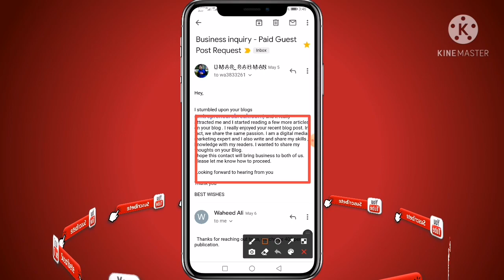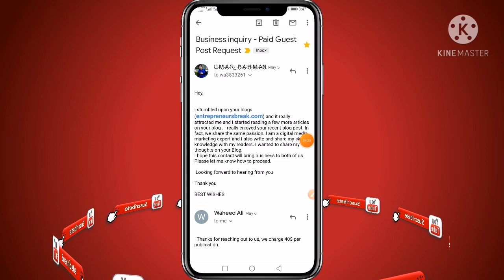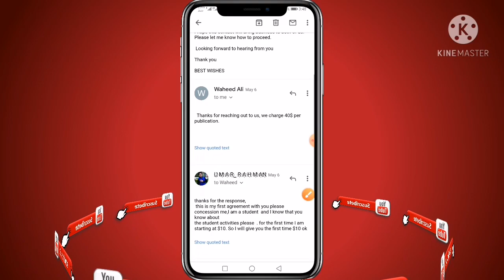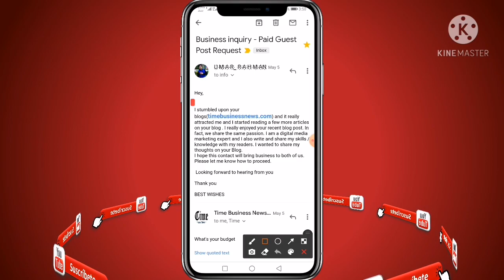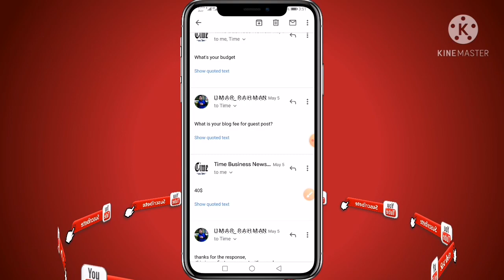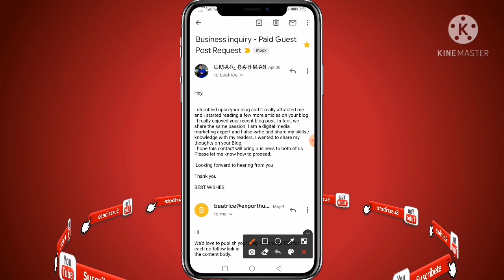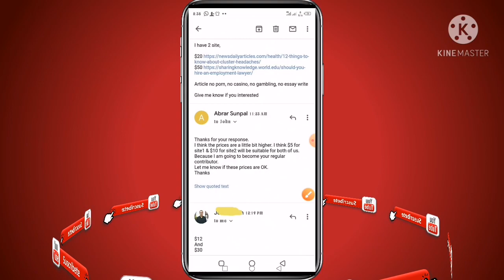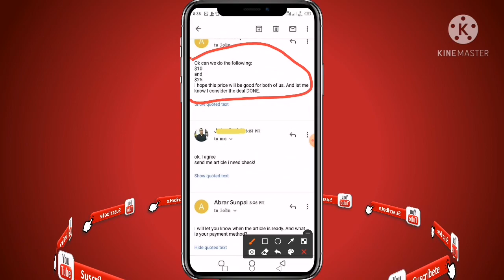How to deal with clients | clients se deal kaise kre | deal done with guest posting client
ABOUT THIS VIDEO:
in ths video I will tell you that how to done deal with client for guest posting , So watch complete video and donnot skip the video

🔳  FOLLOW ME  👍

👁‍🗨Must watch for your KNOWLEDGE